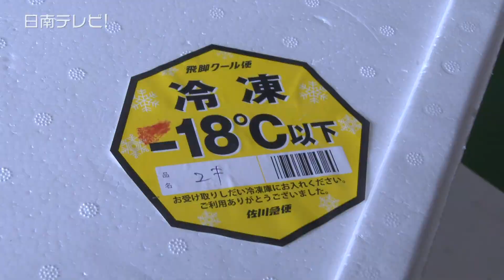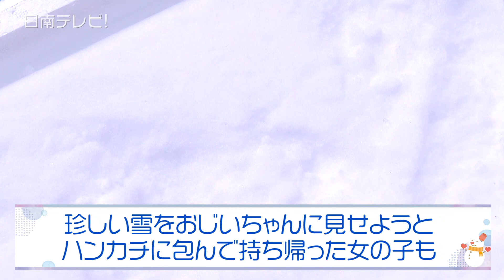18年続く雪を贈る交流 山形県から雪のプレゼント（宮崎県日南市）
寒い冬にちょっとホットな話題です。　日南市立潟上小学校と榎原小学校に、大きな発泡スチロールの箱が３箱ずつ届きました。
その中身の正体は、ふわふわの雪。　榎原小学校１・２年生の子供たちのほとんどが雪を触るのは初めて。

　子供たちは、ウサギや雪だるまなどを作って昼休みの時間を楽しんでいました。　溶けないように雪を大事にしている子供もいました。
初めて雪を触った感想は？（１年生）「あんまり触ったことないから冷たい」「気持ちよかった。雪を届けてくれてありがとうございます」

　雪を贈ったのは、山形県飽海郡（あくみぐん）に住む高橋俊子さん。　高橋さんが地域づくり団体の活動で、日南市南郷町に住む野川喜美子さんとの出会いをきっかけに雪に触れる機会が少ない日南の子供たちに雪を送ったところ、とても反響が良かったそうです。

　▽なぜ雪を毎年送っているのか、高橋さん「最初は日向市美々津の小学校に雪を送っていたんです。野川さんがぜひ日南にも欲しいとのことで、私の方では雪は捨てるほどあってどうしようもなく困っている雪を送ると喜ぶのなら、少し送りましょうかということで送り始めた」のがきっかけ。

　５年ほど前には、珍しい雪をおじいちゃんに見せようとハンカチに包んで持ち帰った女の子もいたそうです。

　▽雪を贈って楽しみなことは・・・高橋さん「子ども達から家宝と言える様なお便りが来ることですよ。それが一番楽しみです」と嬉しそうに話していました。

　雪を贈る交流は２００３年から１８年も続いているんだとか。　榎原小学校・前田一幸校長「子ども達は雪にあまり触ったことがないとか、初めて見たりして良い体験ができたと思います。来年再来年と続いていくことで、子ども達と豊かな心が育くまれていくと思う」

子供たちはお礼の手紙に写真を添えて送るそうです。